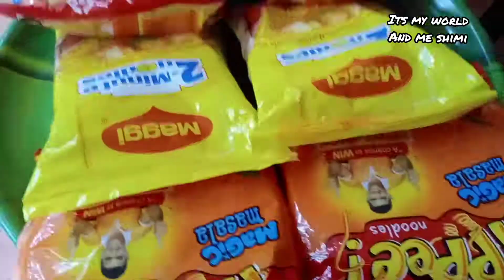Magic masala noodles/yippie massala noodles /maggie masala noodles